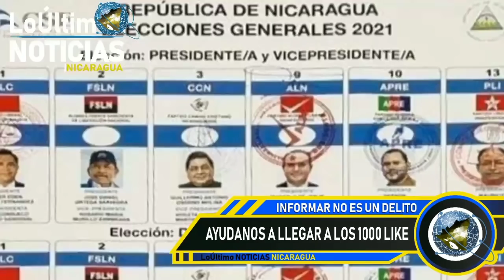LoÚltimo NOTICIAS Nicaragua | Breve informativo de hoy 16 de Octubre de 2021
Breve informativo de hoy 16 de Octubre de 2021
breve informativo noticias de nicaragua hoy 16 octubre 2021
Breve informativo hoy 16 de Octubre 2021
Breve informativo Noticias 16 de Octubre 2021
Breve Informativo 16 de octubre 2021
Hoy 16 de octubre 2021 breve Informativo
HOY 16 DE OCTUBRE NOTICIAS NICARAGUA
hoy nicaragua
Nicaragua hoy
Nicaragua
Nicaragua Noticias
Noticias Nicaragua
noticias hoy
breve informativo
BREVE INFORMATIVO
ultimas noticias
noticias
FSLN
Breve Informativo
Daniel Ortega
libertad nicaragua tv
NICARAGUA
LoÚltimo noticias
NOTICIAS
noticia
Nicaragua